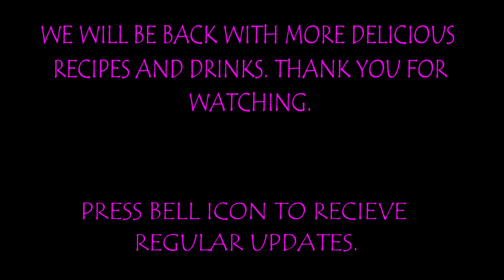Watermelon lassi || तरबूज की लस्सी || তরবুজের লস্সী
REFRESHING DRINK TO BEAT THE SUMMER HEAT, ALSO HIGHLY NUTRITIOUS AS IT CONTAINS THE GOODNESS OF WATERMELON AND CURD WHICH IMPROVES YOUR DIGESTION POWER. KEEPS YOU HYDRATED AND UPLIFTS YOUR MOOD Immunity.